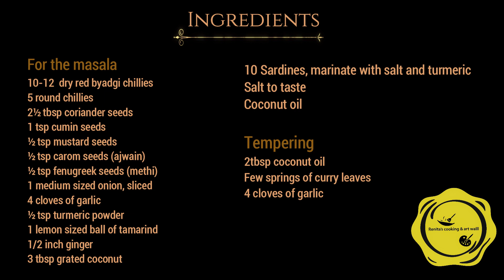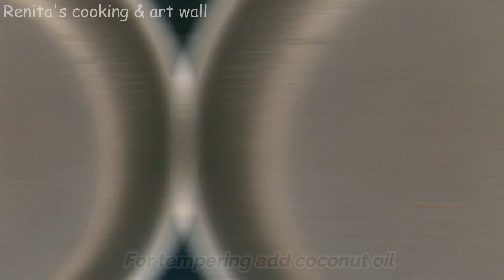Boothai Pulimunchi | ಬುತಾಯ್ ಪುಳಿಮುಂಚಿ | Mangalorean Fish Pulimunchi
ತುಳುನಾಡ್ ದ ಸ್ಪೆಷಲ್ ಬೂತಾಯಿ ಪುಳಿಮುಂಚಿ, sardine Pulimunchi or Boothai Pulimunchi is a spicy, tangy fish curry from the coastal city of Mangalore . Boothai  stands for Sardines in Tulu. (“Tulu” is the local language spoken in Mangalore) Puli is tamarind and munchi means chillies.
Sardine Pulimunchi is a hot and sour fish curry made by grinding roasted whole spices alongwith onion, garlic and tamarind. This tastes great with hot steamed rice, preferably brown (boiled) rice.

bhootai pulimunchi
sardines curry
mathi curry

 Ingredients:

10 Sardines, marinate with salt and turmeric
Salt to taste
Coconut oil

10-12  dry red byadgi chillies
5 round chillies
2½ tbsp coriander seeds
1 tsp cumin seeds
½ tsp mustard seeds
½ tsp carom seeds (ajwain)
½ tsp fenugreek seeds (methi)
1 medium sized onion, sliced
4 cloves of garlic
½ tsp turmeric powder
1 lemon sized ball of tamarind
1/2 inch ginger
3 tbsp grated coconut

Tempering:

2tbsp coconut oil
Few springs of curry leaves
4 cloves of garlic

pulimunchi recipe,
sardine fish curry mangalorean style,
pulimunchi meaning,
veg pulimunchi recipe,
pulimunchi means,
boothai fish fry,
pulimunchi menu,
bhutai fish,
how to cook boothai pulimunchi?
How to cook fish?
spicy and tangy fish curry,
Matthi curry,